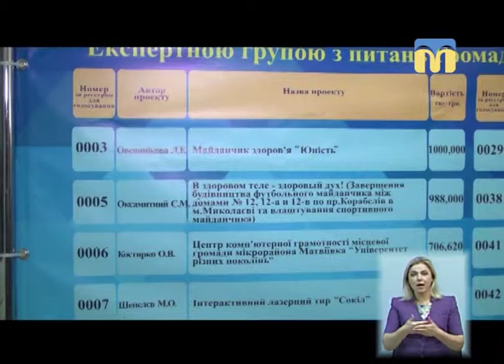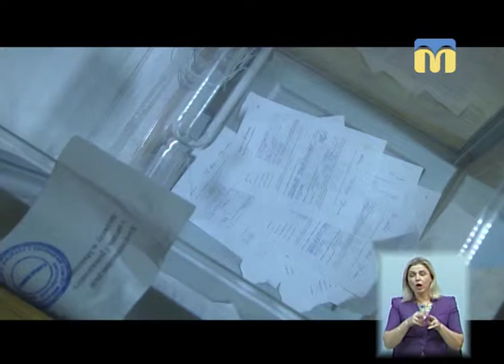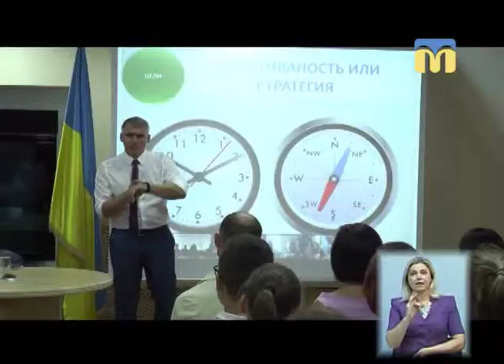04.09.2018. Новини. 19:00